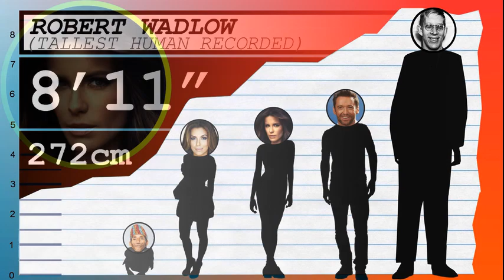How Tall Is Kate Beckinsale? - Height Comparison!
Find out how tall Kate Beckinsale is! To help visualize her height, we've included a side by side comparison with other celebrities, short and tall!